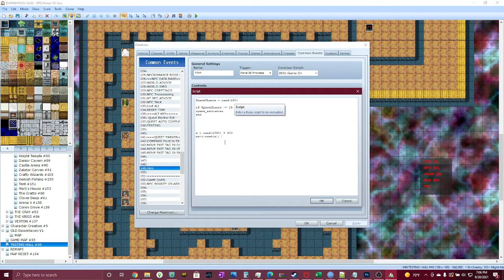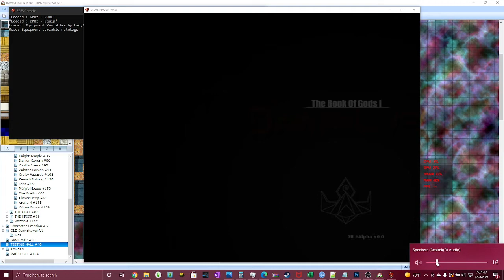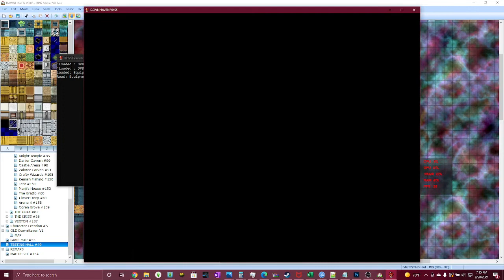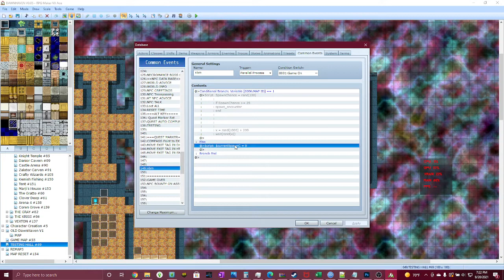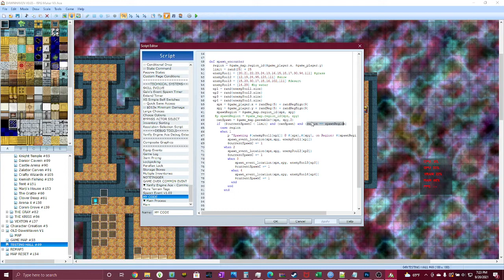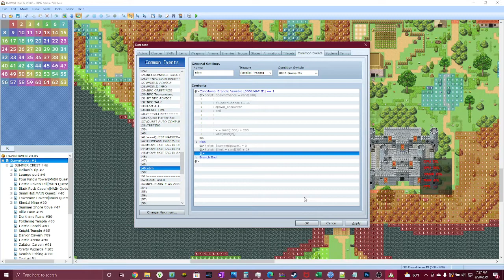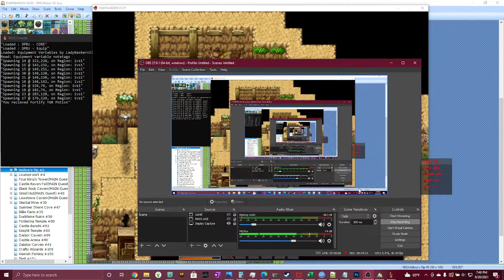RPG Maker VX Ace Open World Encounter System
For Absolute Beginners A Good Book: for RPG MAKER MV

RPG Maker Fes for DS
RPG Maker MV for Switch